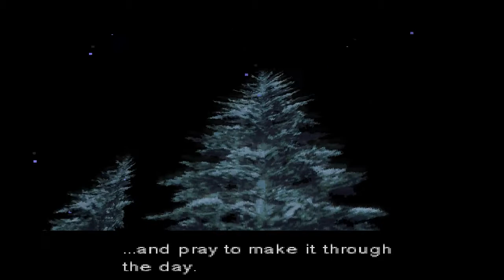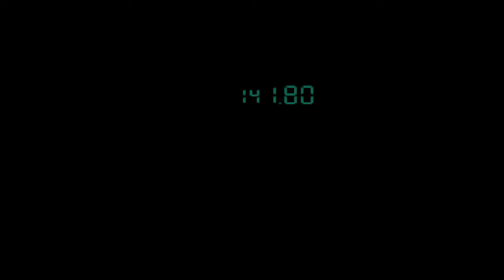Metal Gear Solid - Stream - Osa 5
MGS1 läpipeluu yhdeltä istumalta.